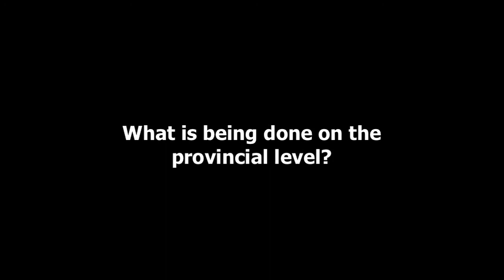Dr. Sandy Honour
Dr. Sandy Honour, Veterinarian and Head of Safe Food Branch, ARD, outlines the changes that will be made to food safety standards as a result of the Alberta Livestock and Meat Strategy.